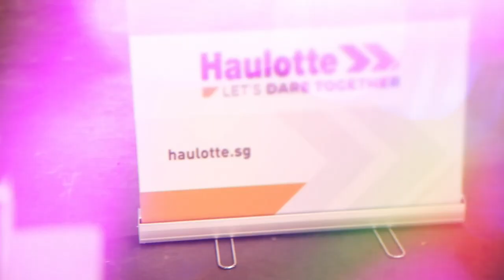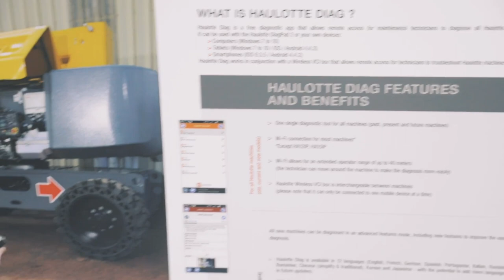Open Day Singapore 2019 (EN)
3 April 2019, Haulotte Singapore launched a Customer Open Day at their warehouse located at Changi North Way.

The Open Day showcase the range of machines with hands-on demonstrations and customers were free to try the machines. Innovations must haves: Haulotte Activ’Screen, Haulotte Activ'Lighting System, Haulotte Activ’Shield Bar, Haulotte Sop Emission System along with the various services, safety education and spare parts promotion were introduced at the Open Day.

“It was great! I tried the 41-meter boom lift and it gave me superb confidence at heights”, Byrant Ee, Omni Machinery Pte Ltd.